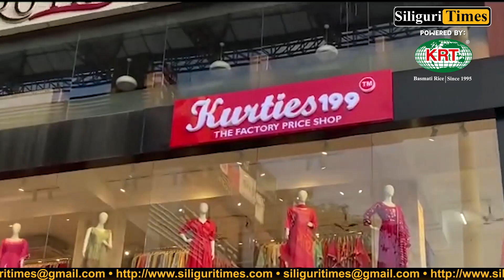Picketing carried out in Fulbari bazaar in support of strike, several activists detained (Bangla)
Picketing carried out in Fulbari bazaar in support of strike, several SUCI activists detained (Bangla)